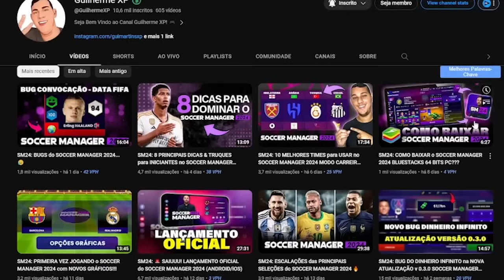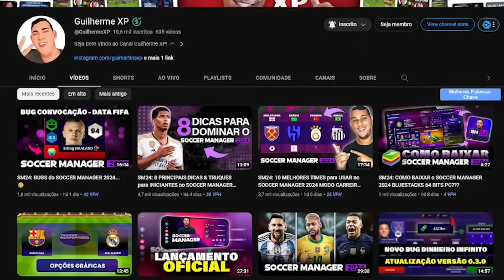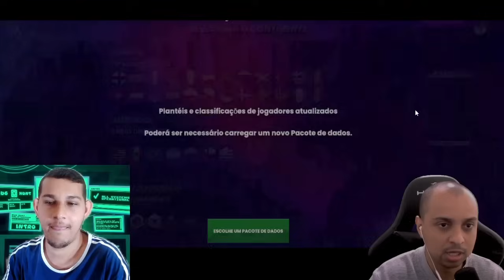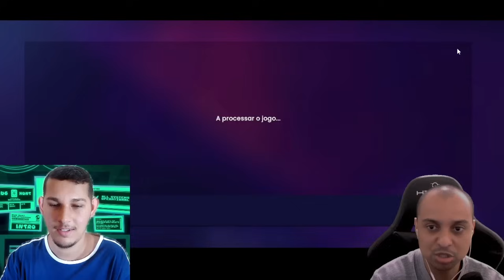DICAS PARA INICIANTES NO SOCCER MANAGER 24 COM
Nesse video eu trago o melhor youtuber de sm 24 do brasil o Guilherme XP e  vamos conversar sobre dicas para iniciantes de como iniciar uma carreira no Soccer Manager 24

🎮 Melhor gamepad para jogar futebol no celular: